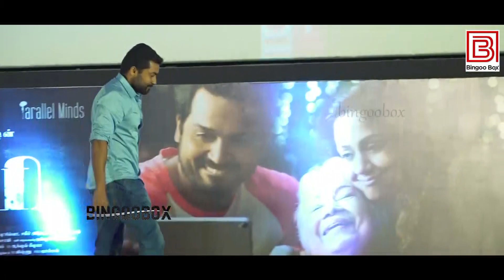சீக்கிரமா நல்ல செய்தி சொல்றேன் | Suriya Mass Speech at Thambi Audio Launch | Surya | Jyothika Karthi